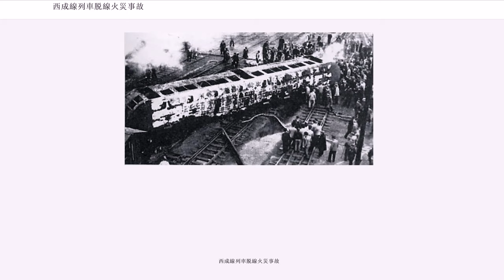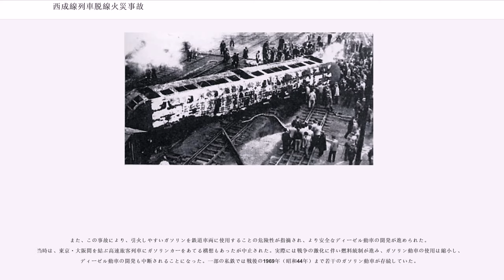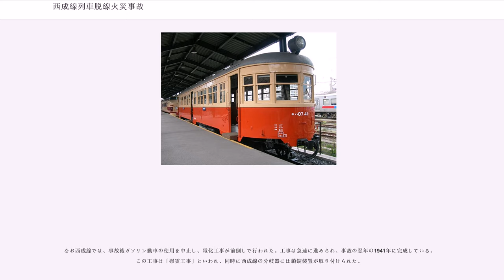西成線列車脱線火災事故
西成線列車脱線火災事故（にしなりせんれっしゃだっせんかさいじこ）は、1940年（昭和15年）1月29日に大阪府大阪市此花区の鉄道省西成線（現在の西日本旅客鉄道桜島線）安治川口駅構内において発生した列車脱線転覆火災事故である。

駅員の分岐器切り替えの不正操作により、列車通過中に分岐器を転換したため、気動車（ガソリン動車）列車のキハ42000形3両編成のうちの最後尾の1両が2対のレールにまたがったまま進行し、同駅構内の島屋町踏切（現在も同じ名前で存在する）付近の構築物に衝突して脱線・転覆。燃料のガソリンへの引火により火災が発生し、脱出困難などの悪条件が重なったことから、死者189名、重軽傷者69名を出す大惨事になった。

西成線は、大阪駅と臨海部を結ぶ路線で、昭和の初めごろまで閑散路線であったが、日中戦争以降軍需産業が発達し、沿線に多数の工場が建設され、通勤客が激増していた。翌年には電化が決定していたが、輸送能力は限界に近づいており、単線区間もあったため運転本数を増やすことができず、朝夕のラッシュ時には乗車率が300パーセント以上に達していたという。

当時、ガソリンは戦略物資として統制され、石炭も節約が強く奨励されていた。事故の発生した1940年1月29日の朝、大阪駅を出発した事故列車（下り1611列車は、キハ42057+キハ42012+キハ42056の3両編成）で、西九条駅を出発後、六軒家川橋梁から安治川口駅までガソリン節約のため惰性で走行するように規定されていた。安治川口駅に到着したのは午前6時55分で、定時よりも3分遅れていた。西成線は単線であるため、安治川口駅の前の西九条駅まで来ていた臨時6001列車（蒸気機関車牽引）も出発できず遅れることになり、同じく蒸気機関車牽引の上り旅客列車も同駅を発車できず遅れることになった。

列車が遅延すると余計に石炭を消費するため、焦った信号係が早く線路を空けようとして十分な確認を怠り、1611列車が駅構内の分岐器を通過し終わる前に分岐器を転換した。この重大な操作規定違反のため、最後部の1両（キハ42056）が2対の線路にまたがったまま走行したのち脱線し、構内踏切付近の電柱に衝突して転覆した。さらに転覆時に燃料タンクからガソリンが漏れ出し、これに車体とバラストとの摩擦による火花、もしくは電気配線のショートによる火花が引火し車体が炎上した。なおガソリンタンクが破損した原因は転覆によるものではなく、脱線時に車輪が敷石に乗りあげた時に動力を車輪に伝達する継ぎ手（プロペラシャフト）が接触したためである。満員の乗客の重みで車体が沈み込んでいたため、接触したものであった。そのうえ折り悪く大阪湾から吹く西風にあおられ、瞬く間に火勢が強くなり全焼した。

この事故では、耐火構造になっていない車両、車両横転、火災発生、乾燥した冬の気候、西風、超満員と数々の悪条件が重なったため、多くの通勤客が犠牲になった。また事故車両に乗車していた大味彦太郎車掌は、横転により片側からしか脱出できなくなっていた窓から脱出しようとする乗客をできるだけ助けていたため、自身も下半身に大火傷を負い、収容先の大阪住友病院で死亡した。

事故車両には多くの焼死体が積み重なっていたが、死体を収容していったところもっとも下から奇跡的に2名の生存者が発見された。なお西成線は軍事的に重要な路線であったため、事故後の復旧作業は迅速に進められ、鉄道省の職員だけでなく駅周辺の工場労働者まで動員して、当日の正午には運行が再開された。

事故処理時に確認されただけで181名が焼死し、その後前述の車掌を含めた8名が収容先で死亡したことで、最終的には死者189名、重軽傷者69名という人的被害となった。現在に至るまで、日本の鉄道事故において、正確に記録されたものとしては史上最悪の死者数を出した事故である。

事故の直接の原因は、列車通過中にもかかわらず信号掛が分岐器を転換したことである。信号掛が操作を焦った背景には当時の時節柄、戦略物資である燃料節約のための強い圧力があったが、そもそも列車通過中に分岐器が動かせる設計であったことが最大の要因であった。

通常、分岐器には、鎖錠装置（ディテクターバー）という安全装置が付けられており、列車通過中は分岐器が固定され、切り替えることができないよ...